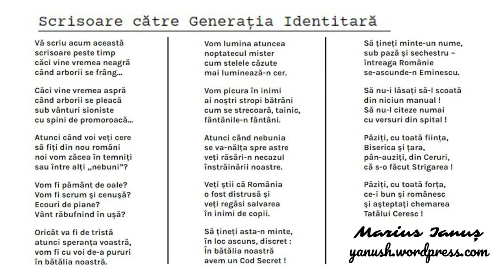Marius Ianuș - Scrisoare către Generația Identitară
Vă scriu acum această
scrisoare peste timp
căci vine vremea neagră
când arborii se frâng…

Căci vine vremea aspră
când arborii se pleacă
sub vânturi sioniste
cu spini de promoroacă…

Atunci când voi veți cere
să fiți din nou români
noi vom zăcea în temniți
sau între alți „nebuni”?

Vom fi pământ de oale?
Vom fi scrum şi cenuşă?
Ecouri de piane?
Vânt răbufnind în uşă?

Oricât va fi de tristă
atunci speranța voastră,
vom fi cu voi de-a pururi
în bătălia noastră.

Vom lumina atuncea
noptatecul mister
cum stelele căzute
mai luminează-n cer.

Vom picura în inimi
ai noştri stropi bătrâni
cum se strecoară, tainic,
fântânile-n fântâni.

Atunci când nebunia
se va-nălța spre astre
veți răsări-n necazul
înstrăinării noastre.

Veți ştii că România
o fost distrusă şi
veți regăsi salvarea
în inimi de copii.

Să țineți asta-n minte,
în loc ascuns, discret :
În bătălia noastră
avem un Cod Secret !

Să țineți minte-un nume,
sub pază şi sechestru –
întreaga Românie
se-ascunde-n Eminescu.

Să nu-i lăsați să-l scoată
din niciun manual !
Să nu-l citeze numai
cu versuri din spital !

Păziți, cu toată ființa,
Biserica şi țara,
pân-auziți, din Ceruri,
că s-o făcut Strigarea !

Păziți, cu toată forța,
ce-i bun şi românesc
şi aşteptați chemarea
Tatălui Ceresc !